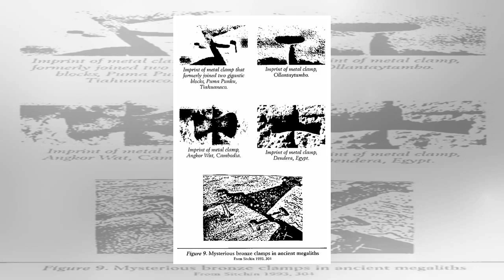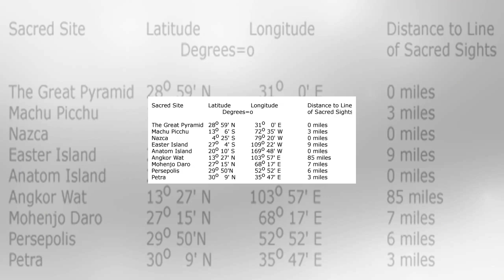2012 and the old equator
By Robert Berringer There are many signs that extraterrestrial beings, often called gods, periodically intervene in the evolution of life on Earth. So...
2012 and the old equator